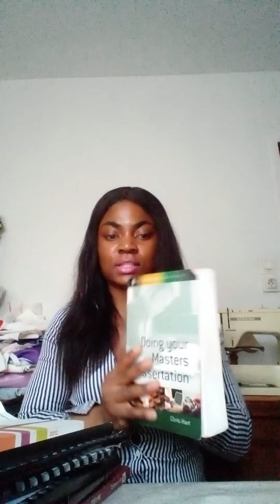TIMESCALE FOR MASTER DISSERTATION